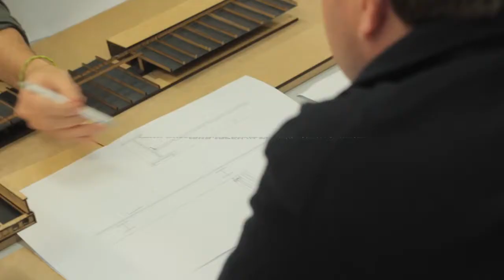International Architecture? Yes/Sí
International Architecture?